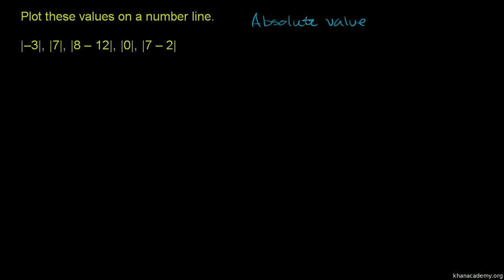Wartość bezwzględna na osi liczbowej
absolute-value-and-number-lines Polska ścieżka dźwiękowa wykonana na zlecenie Centrum Fizyki Teoretycznej PAN ze środków grantu Tides Foundation. Czyta Dariusz Wieteska.